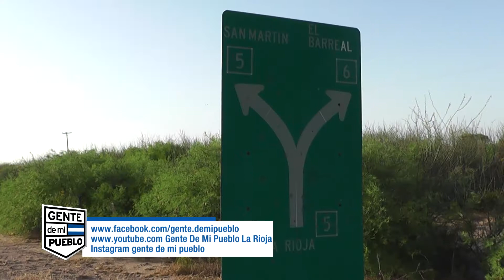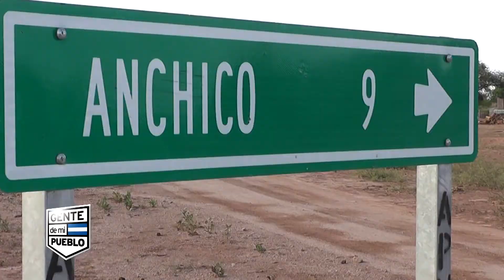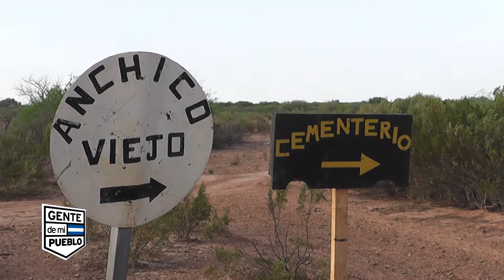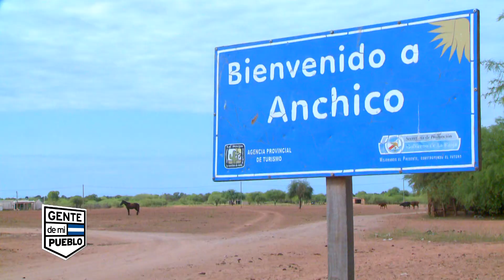PARAJE ANCHICO DEPARTAMENTO CAPITAL LA RIOJA - ARGENTINA